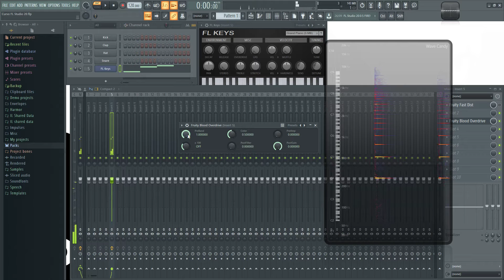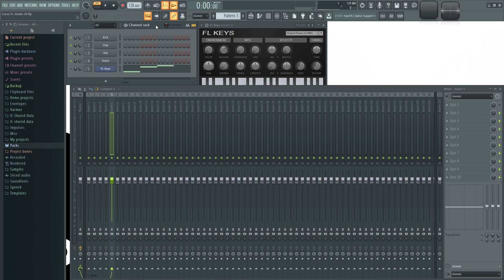🍑 FL Studio 20 - #26: Fast Dist & Blood Overdrive [CURSO COMPLETO] - Tutorial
Aqui muestro como utilizar el efecto Fast Dist y el Blood Overdrive.